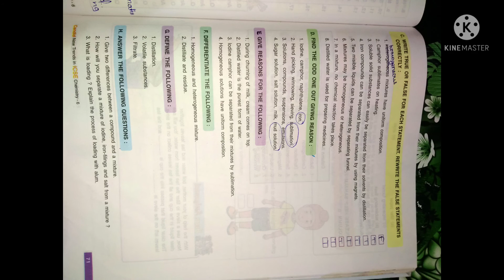Pure and mixed substance class 6 chemistry chapter 4 exercise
class 6 Icse board chapter air part 1 check